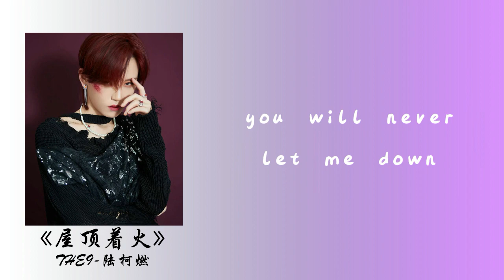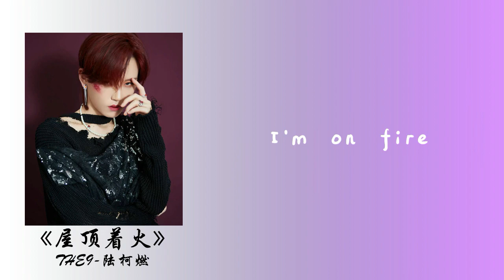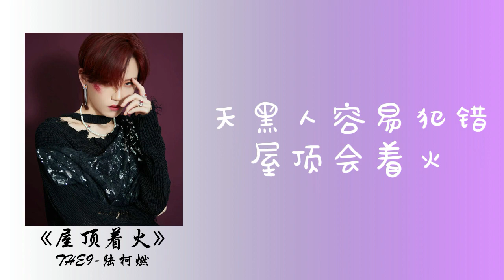《屋顶着火》 - THE9陆柯燃【爆裂舞台 l 動態歌詞】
停电整座楼
旧房间又变成一个人的部落
那前任养的狗
白天想的太多现在不会做梦
橘红色月亮照满整面墙
不上纯白的当
在空荡街道正中间摇晃
还介意什么陌生
天黑人容易犯错
屋顶会着火
天黑人容易犯错
屋顶会着火
天黑人容易犯错

去到最高点I don't wanna stay
you will never let me down
take it all the way

I turn the lights out
Roof on fire
天黑容易犯错
Tell me what is your desire
魔鬼和天使相同翅膀
为争人心而伤
在空荡街道正中心摇晃
Roof on fire
天黑容易犯错
还在意什么陌生
天黑人容易犯错 屋顶会着火
I'm on fire

※歌曲跟影片版权为歌手本人及其音乐公司所有，若喜欢他们的音乐请支持正版。
※如版权方认为影片有侵权一事，请与我们联络，我们将删除影片。